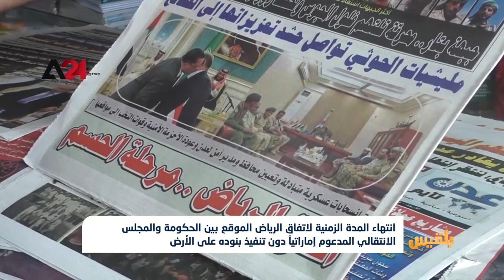انتهاء المدة الزمنية لاتفاق الرياض بين الحكومة والمجلس الانتقالي المدعوم إماراتياً دون تنفيذ بنوده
وانتهت المدة الزمنية المقررة لتنفيذ اتفاق الرياض، الموقع بين الحكومة والمجلس الانتقالي في مطلع نوفمبر الماضي.
وكان من المفترض أن تُنفذ بنودُ الاتفاق خلال الأسابيع الماضية، غيرَ إن الاتفاق لم يُطبق على أرض الواقع،  سوى البندِ المتعلق بعودة رئيس الحكومة وبعض الوزراء إلى العاصمة المؤقتة عدن.
وكانت السعودية التي رعت الاتفاق، قدمت نفسها كضامن لتطبيقه، غير إنها فشلت في تنفيذه على الأرض...